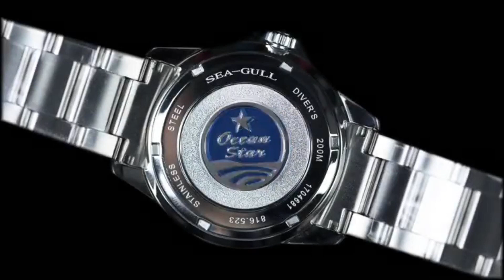Sea-Gull watch: Ocean Star · 44 mm. Ref. 816.523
Specs: Sea-Gull ST2130 automatic movement. 43.5 mm diameter. 316L stainless steel case. Sapphire crystal. Stainless steel bracelet, fold-over clasp.